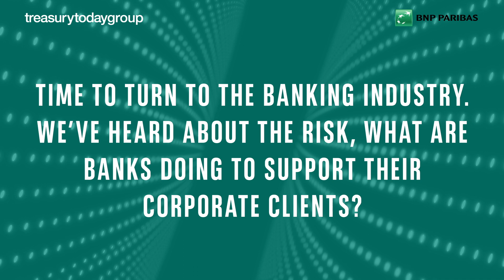Treasury Insiders Series with BNP Paribas Episode 2: Cybersecurity in Treasury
Hear from Dr Andrei Kirilenko, Professor of Finance, University of Cambridge Judge Business School and Nicolas Trimbour, Head of Fraud Prevention & Chief Data Officer Cash Management at BNP Paribas as they discuss the current landscape in cybersecurity and what corporates should be aware of, specifically payments fraud, whilst offering insights and advice in future security and predicting risk.